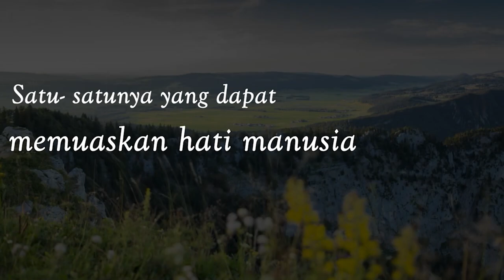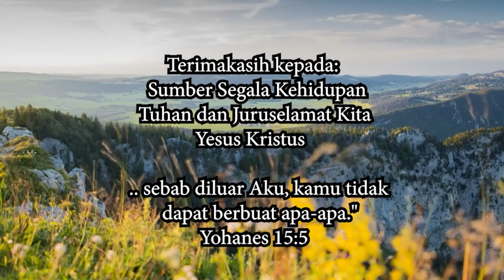"Gembala Ilahi - Bagian 1" - Kerinduan Segala Zaman